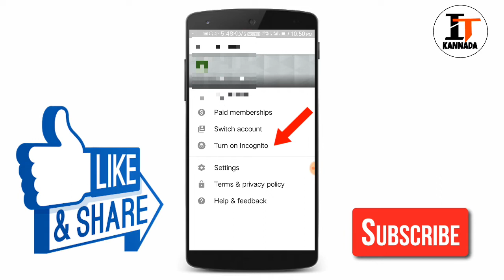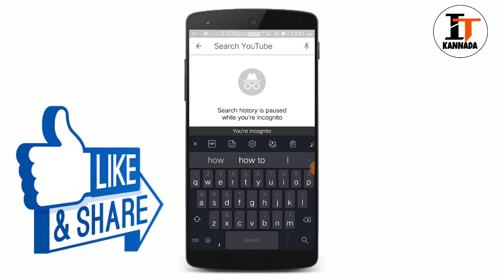New YouTube Secret Settings ||by i tech kannada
New YouTube Settings for all smart phones